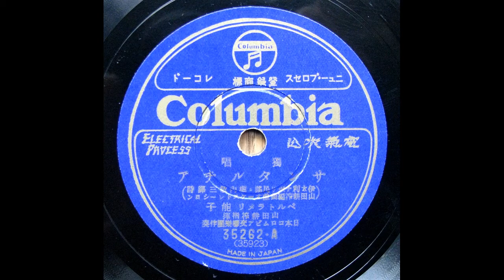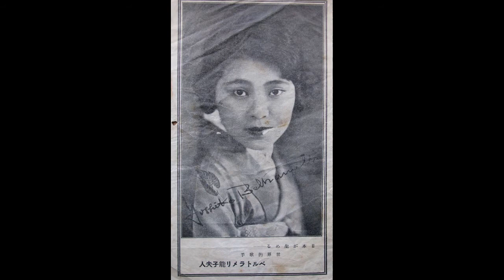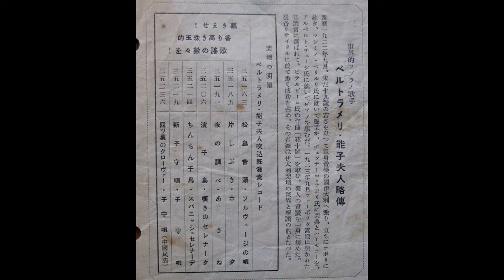ベルトラメリ能子 - サンタルチア Santa Lucia (1932)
山田耕作 指揮/ 日本コロンビア交響楽団
78rpm / Columbia - 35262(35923)、1932年2月発売。
on Columbia #121 gramophone